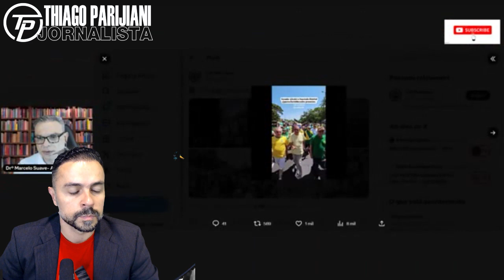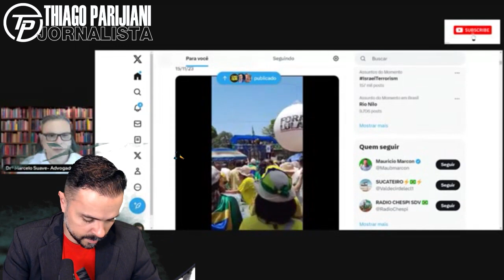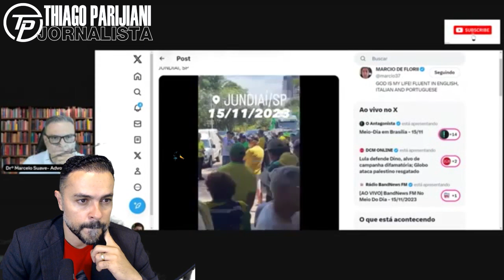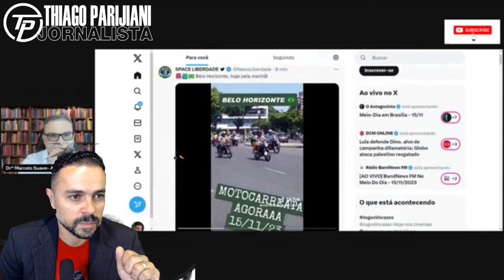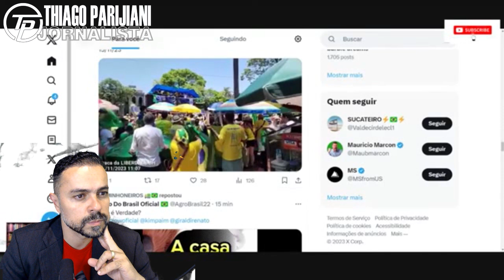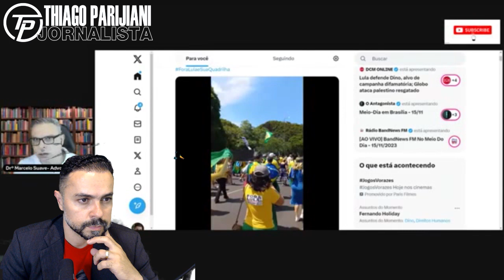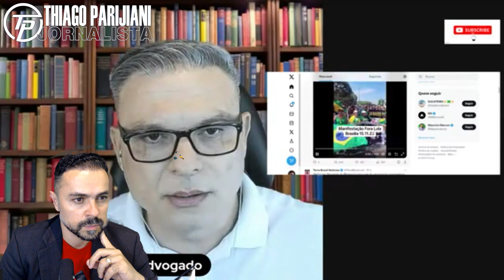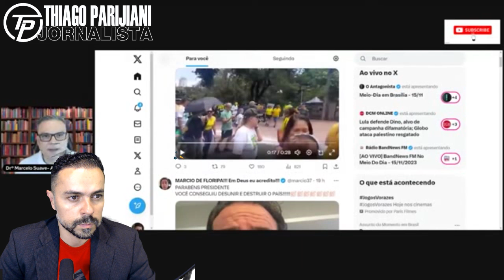🚨 GIGANTE ACORDOU! POVO NAS RUAS IMPEACHMENT DE LULA QUESTÃO DE TEMPO? | INSS E SERVIDOR